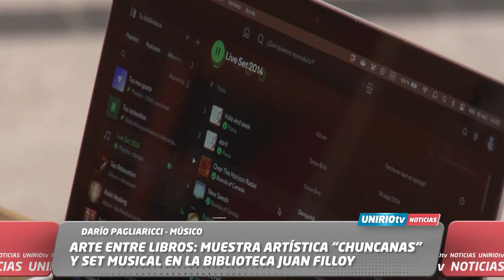ARTE ENTRE LIBROS: MUESTRA ARTÍSTICA “CHUNCANAS” Y SET MUSICAL EN LA BIBLIOTECA JUAN FILLOY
DARÍO PAGLIARICCI  - MÚSICO
UniRio TV
Universidad Nacional de Río Cuarto
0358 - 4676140